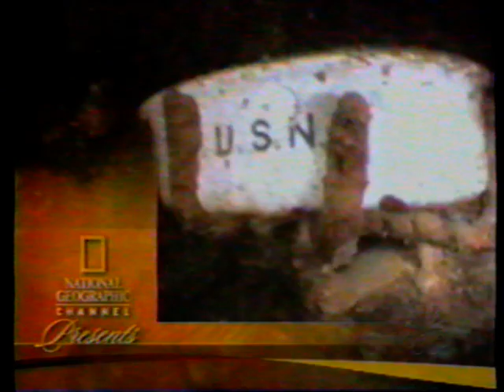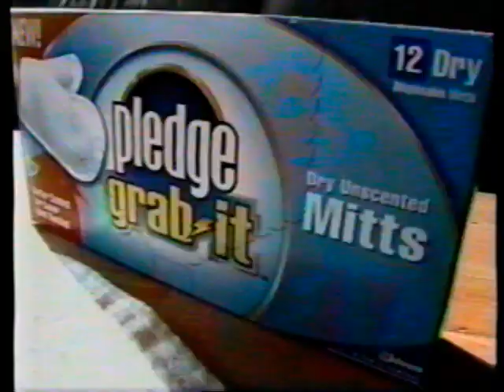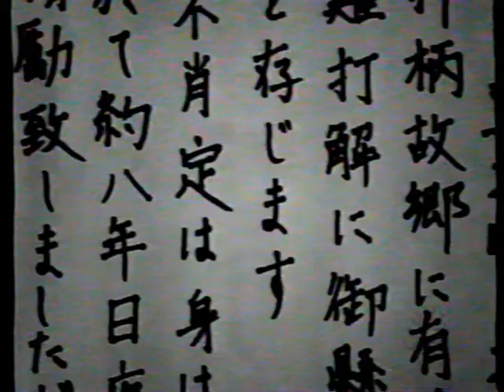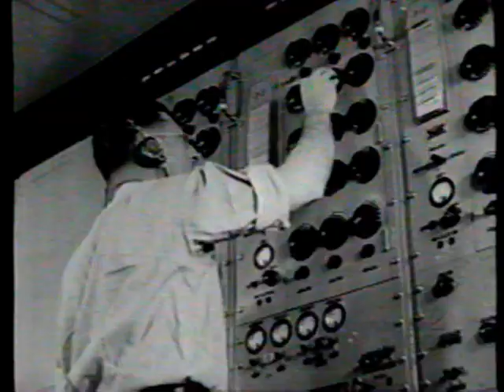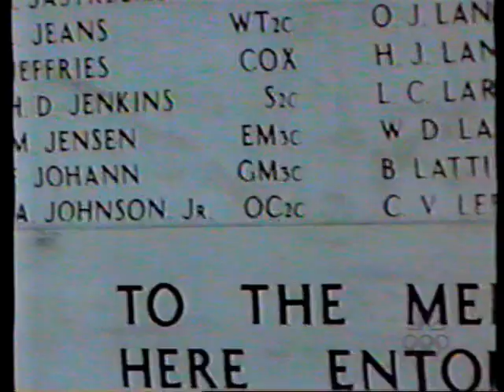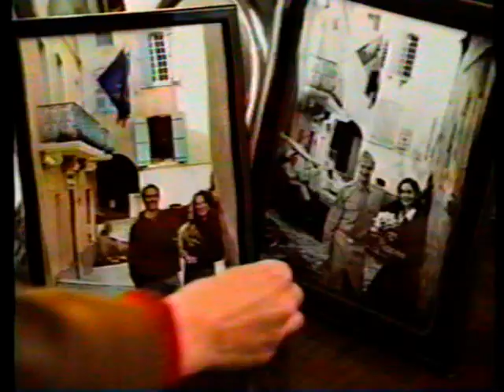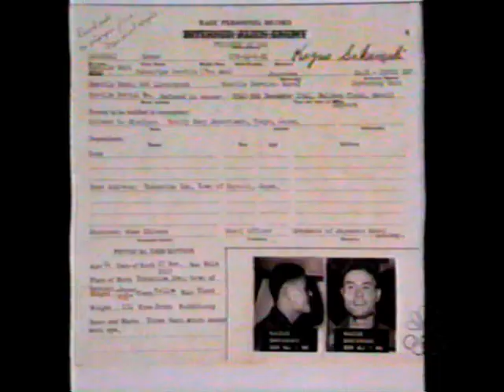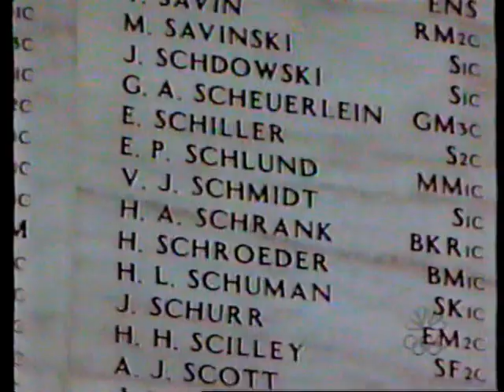2001 National Geographic Presents: Pearl Harbor Legacy of Attack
Aired on NBC in 2001, with original commercials.